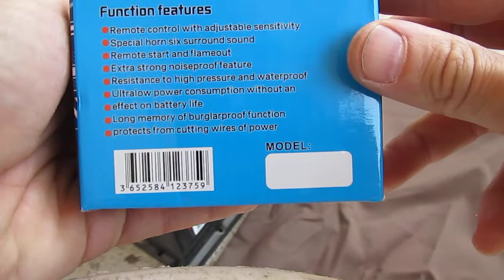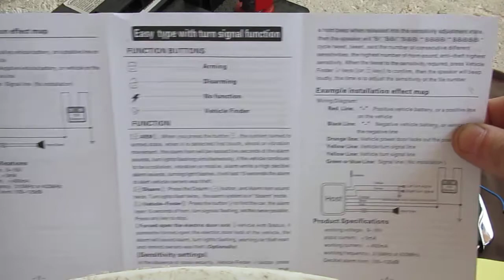CHINA MOTORCYCLE CAR ALARM Master Racing 125dB 12V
CHINA MOTORCYCLE CAR ALARM Master Racing 125dB
Cheap Anti-theft Security Alarm System Burglar Alarm + Remote Control Bike Motorcycle 12V